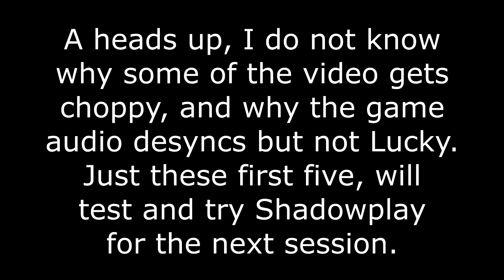FUBAR! and Lucky Play – Farcry 5 [6]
Lucky and I co-op the wilds of Montana.  It is a Farcry game, so base raids and hunting is plentiful.  Animal attacks and hippy cultists.  'bout sums it up.  Also starting a bear named Cheeseburger and a mountain lion named Peaches.